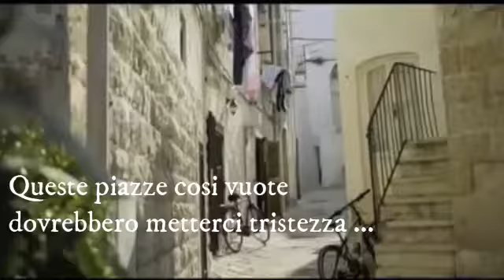La stazione mancante - episodio 4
Che c'entra la via crucis con il carcere? E reclusi sono solo coloro che vivono negli istituti di pena? Ma Gesù una notte in carcere, l'avrà passata? E com'è la prima notte in carcere? Questi e altri interrogativi se li sono posti un gruppo di giovani, che potremo chiamare NEX GENERATION WAY. E ci offrono quello che, in fondo, è soltanto il loro modo di vedere le cose... Coordinamento: Ufficio diocesano per la Pastorale Sociale e del Lavoro., episodio 4 del 18 marzo 2021